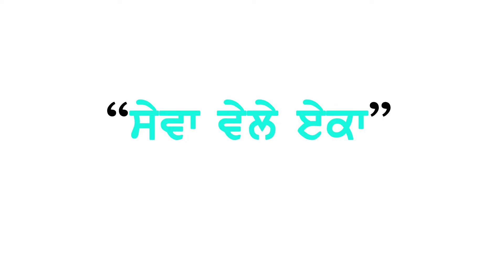Shoe Giving - Campaign - 270 (Raw Video).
ਪਿੰਡ ਲਹਿਲੀ, ਜ਼ਿਲ੍ਹਾ - ਮੋਹਾਲੀ | Shoe Giving - Campaign - 270 at Slums, Lehli, Distt. - Mohali on 15th March 2019.